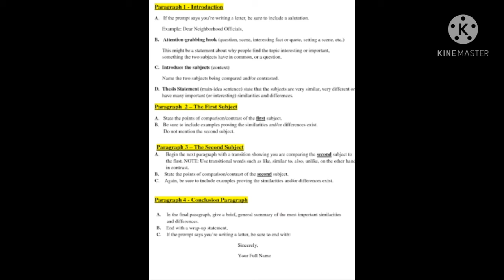PTE writing Essay format ✌✌✌✌✌2021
Here,we are present essay format 2021.